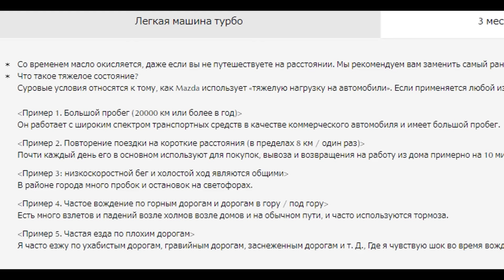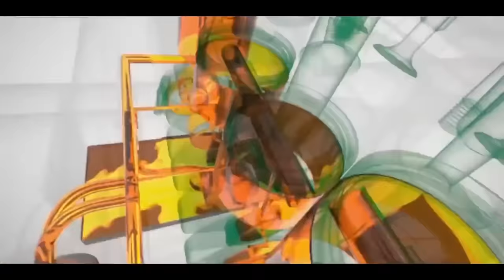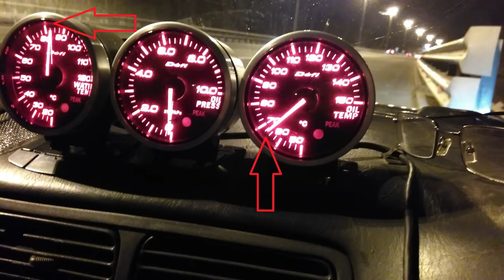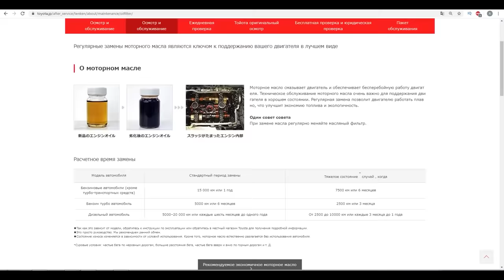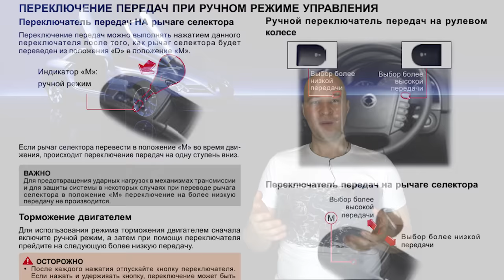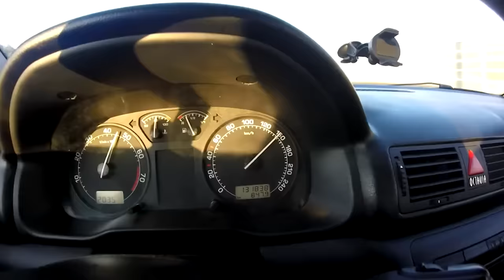Чем опасны короткие поездки автомобиля зимой? 3 самых важных совета.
Поездки на короткие расстояния приносят гораздо больше вреда двигателю автомобиля, чем дальние путешествия.
При этом, автолюбители даже не задумываются о том, что ежедневные поездки в соседний магазин или на работу в черте района, прогрев двигателя на холостых оборотах, доставляют более серьезные проблемы, связанные с ремонтом автомобиля.
Чем вредны короткие поездки и как помочь двигателю автомобиля рассмотрим в данном видео.

СБЕРБАНК: 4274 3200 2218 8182 Артем Сергеевич Г.